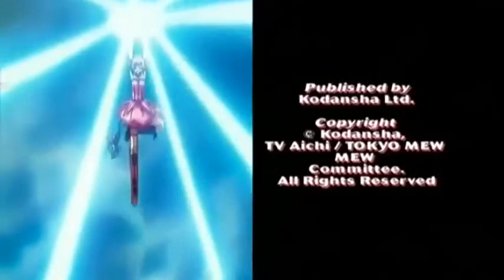Druzina Mjau Mjau S01 EP 4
У Токију, млада девојка по имену Зои Хансон присуствује изложби угрожених врста са својом „симпатијом” Марком. После земљотреса, Зои и још четири девојке обасјава необично светло. Мачка се појављује пред Зои, а затим се спаја са њом. Следећег дана, почиње да се понаша као мачка и прави мачју играчку. Након сусрета са Елиотом Грантом и Веслијем Кулриџом, Зои сазнаје да јој је уливена ДНК мачке Ириомоте. Елиот и Весли објашњавају да јој то омогућава да се трансформише у Мјау-Зои, моћну херојску девојку-мацу. Наређено јој је да порази животиње Шимере—ванземаљске паразите који заразе животиње и претворе их у чудовишта. Елиот и Весли налажу Зпи да пронађе још четири девојке са изложбе—преостале Мјау мачкице.

-Zahvaljujemo se Boz091 sto nam je omogucio ovaj video -